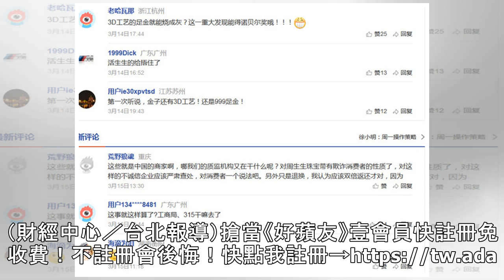【殺聲隆隆】綠能淨值為負 逾2萬張股票排隊賣不掉 | 蘋果日報